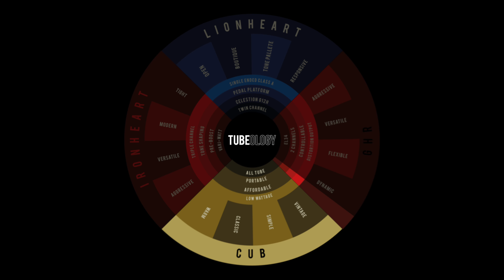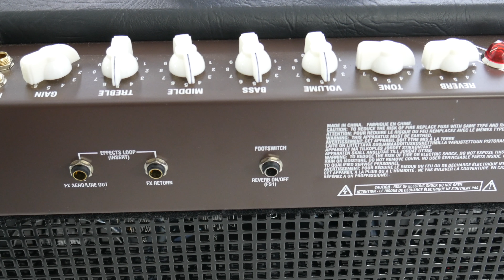Laney CUB 212R Demo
Hey folks, here's a little demo of our Laney CUB 212R. we hope you enjoy it. That would really help us.